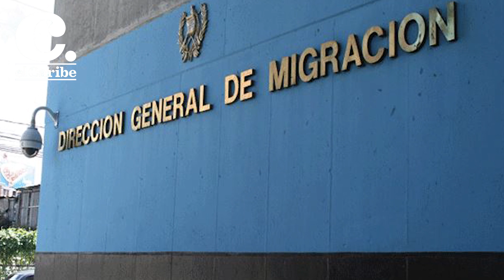Caribe en contexto: cómo ha actuado República Dominicana ante la crisis de Haití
Haití atraviesa una fuerte inestabilidad, la misma se ha intensificado desde el asesinato del presidente Jovenel Moise, el pasado 7 de julio.

Crisis que se ha visto agravada en las últimas semanas por la inseguridad causada por las bandas armadas.

Las pandillas han causado desabastecimiento de combustible en el país y están sembrando el pánico de la población, en especial en la zona metropolitana de Puerto Príncipe, con robos, asesinatos y secuestros indiscriminados.

Es por esto que Abinader solicitó en el seno de la Asamblea de las Naciones Unidas el pasado 22 de septiembre,  que la comunidad internacional intervenga en Haití porque “República Dominicana no puede sola”.